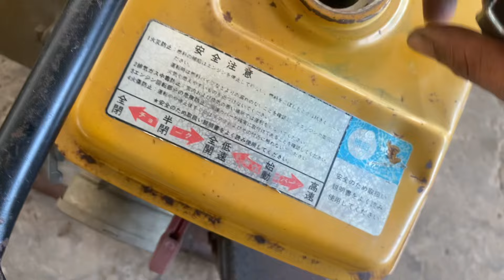Máy nổ máy bơm nước Nhật bãi robin ey 15 giá chỉ 1trịu bao ship lh 0363655784 zalo 0815072225